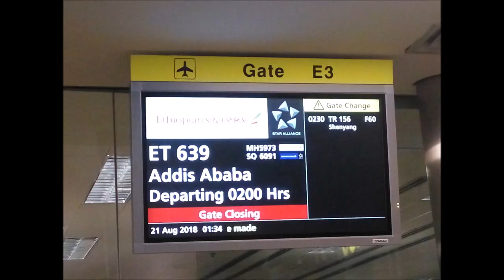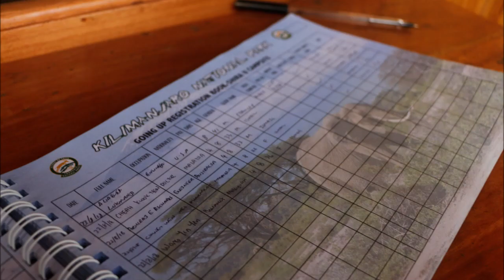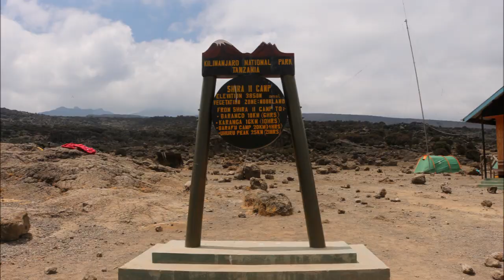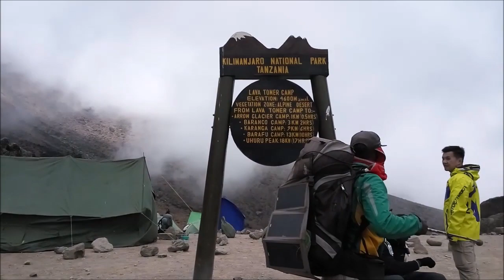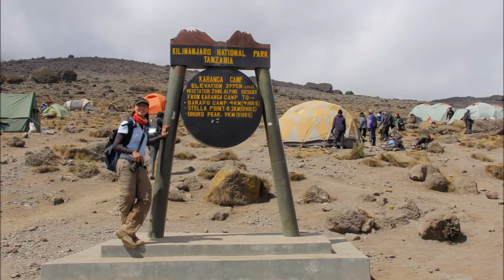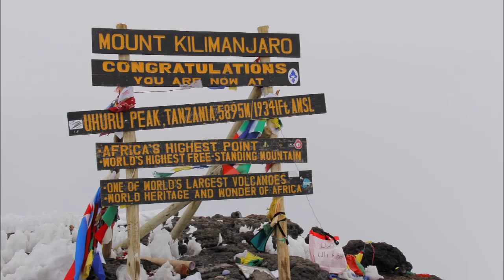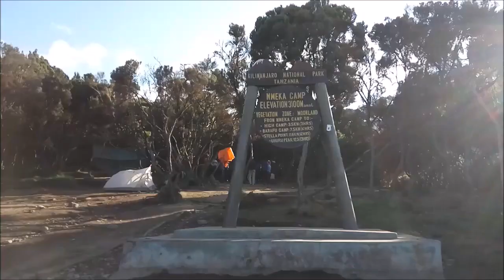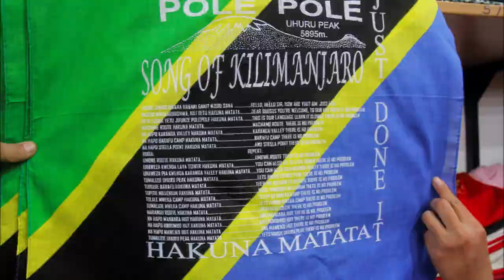Kilimanjaro - Lemosho Route (Tanzania, Africa) 2018 - cchungww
Kilimanjaro  (Lemosho Route)
23 - 28 August 2018
Tanzania